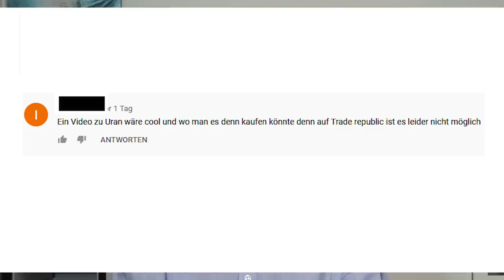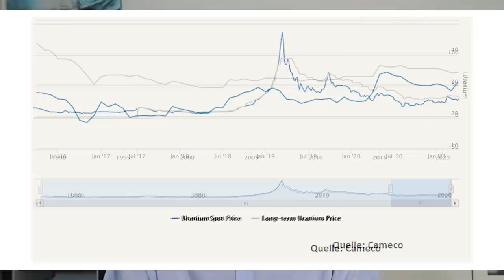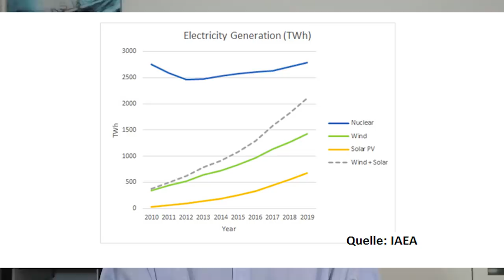Neuer Boom in China: Jetzt URAN-Aktien kaufen?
Nach dem Unglück von Fukushima brach der Uran-Preis stark ein. Inzwischen erholt er sich aber wieder, und auch die meisten Uran-Aktien ziehen kräftig an. Viele Anleger hoffen auf eine Renaissance der Kernenergie, da beispielsweise China in den nächsten fünfzehn Jahren neue Atomkraftwerke mit einer Leistung von 100.000 Megawatt aus dem Boden stampfen will. Sollte man deshalb nun in Uran-Aktien investieren? Eine Einschätzung von Gerhard Heinrich.